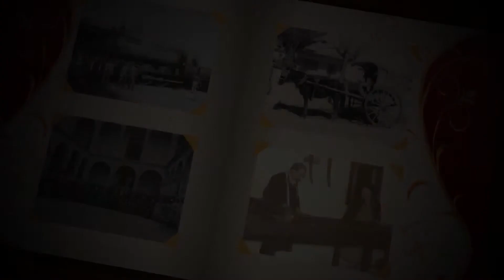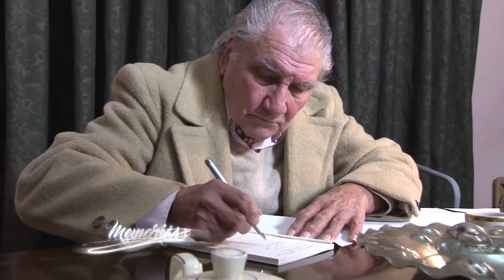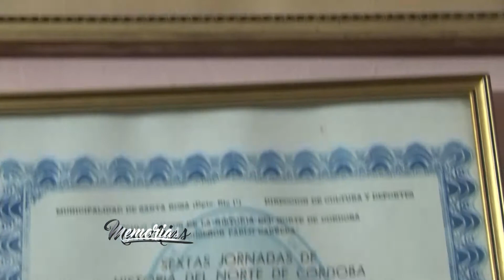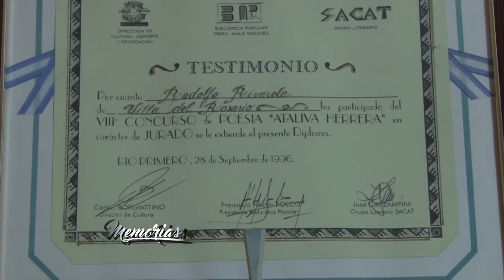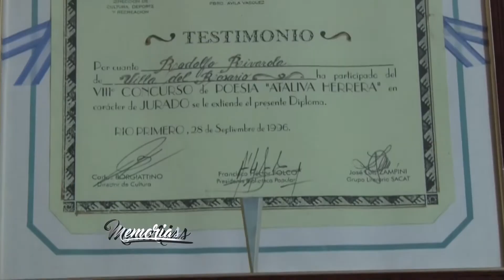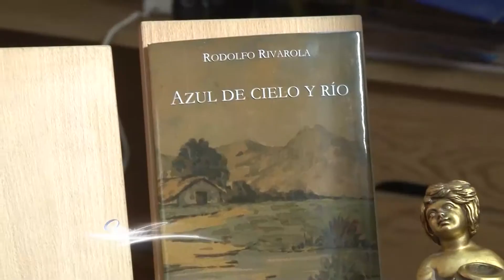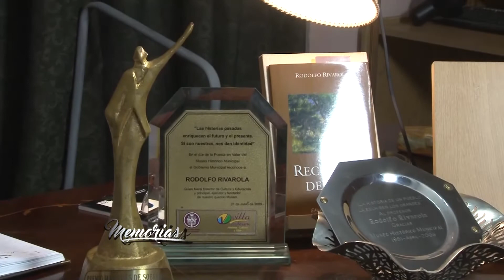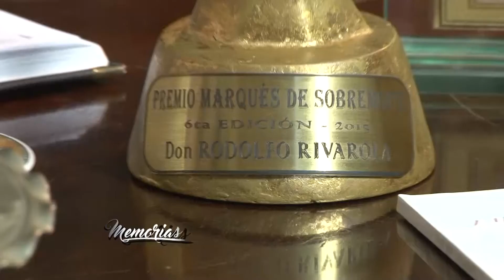PROGRAMA 2016 | RODOLFO RIVAROLA